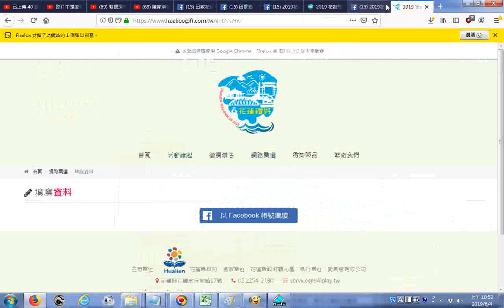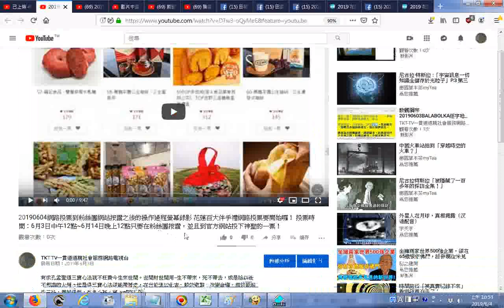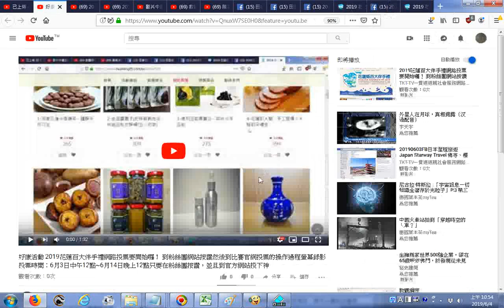瀏覽好康活動影片檔案上傳YOUTUBE後的播放與分享到Twitter的實況 2019花蓮百大伴手禮網路投票要開始囉！ 到粉絲團網站按讚然後到比賽官網投票的操作過程螢幕錄影 投票時間：6月3日中午